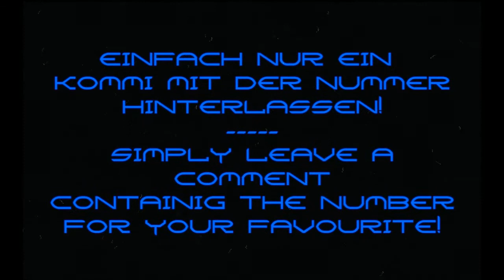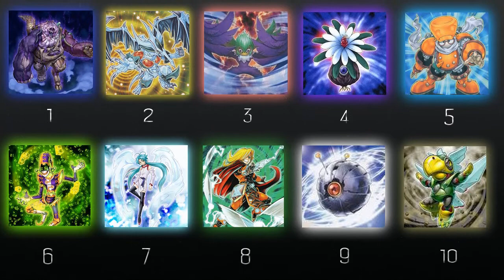Who's the best Tuner / Wer ist der beste Tuner?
READ PLS:

PLS only Write the ONE Number of your favourite into the comment section below!

Bitte nur EINE Nummer in die Kommentare schreiben ;)